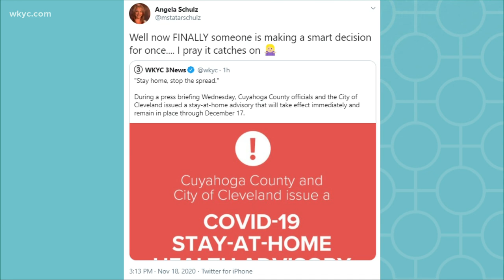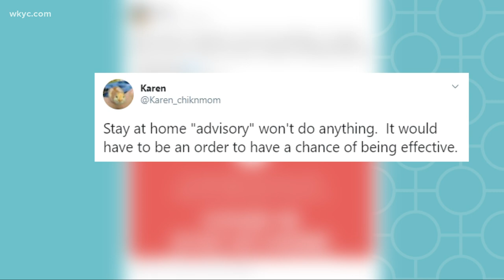Cleveland reacts to Cuyahoga County stay at home advisory, NELA Park holiday lights return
Northeast Ohioans react to the Cuyahoga County stay-at-home advisory, and NELA Park will light up East Cleveland once again. 3News' Stephanie Haney has what people are talking about in 'Clicking in Cleveland' on 'What's New.'

Cuyahoga County issues stay-at-home advisory, recommending schools and churches close

Flip the switch! NELA Park’s holiday lights to illuminate East Cleveland starting December 4